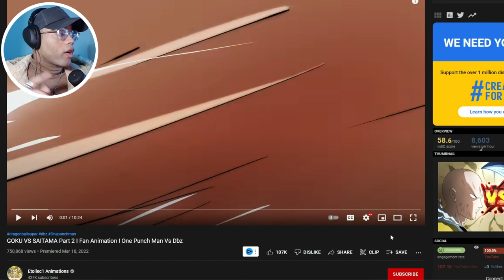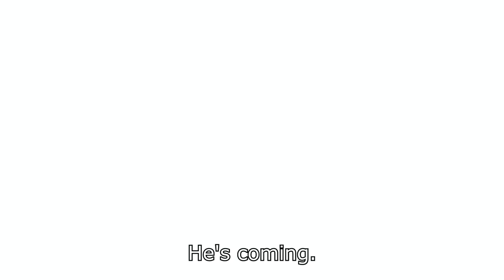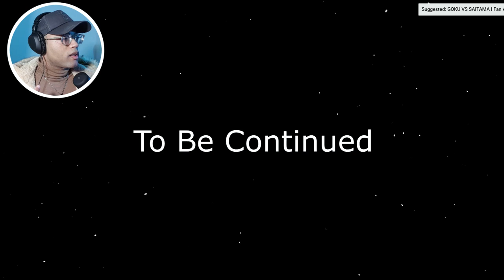ATGZERO Reacts to GOKU VS SAITAMA Part 2 DIMENSIONS LEVELS OF FAN Animation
I'm going to be reacting to GOKU VS SAITAMA I Fan Animation which looks amazing and big shoutout to the creator of this amazing goku vs saitama animation is channel is in the description.